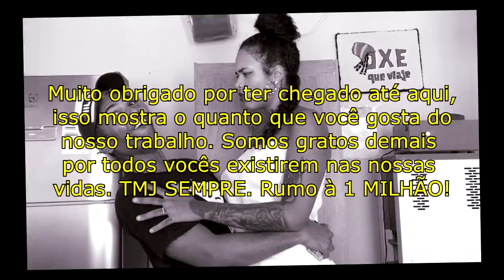MC DU BLACK - GAIOLA É O TROCO (( PARÓDIA )) DJ 2F DA CDD